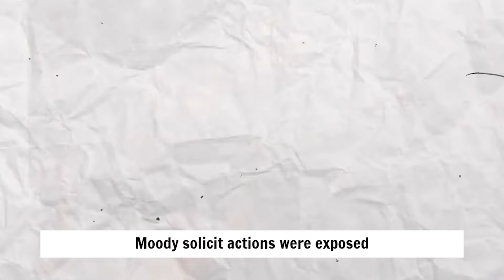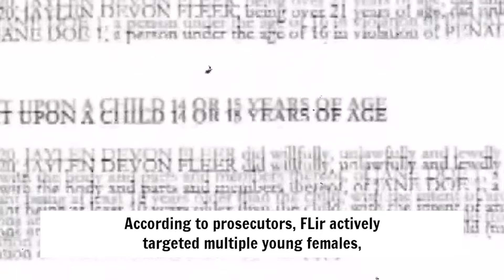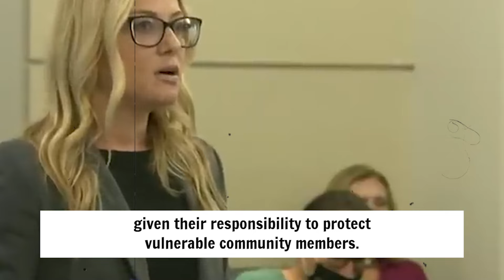When Corrupt Cops Face Serious Consequences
⚖️ Ready to unravel the truth behind police corruption? Buckle up for a rollercoaster ride through the chilling accounts of officers facing the fallout of their misdeeds.

From Daniel Holtzclaw's reprehensible actions to Zachary Wester's shocking abuse of power, this video exposes the dark underbelly of law enforcement. Join us on a journey where justice prevails and the badge doesn't shield from accountability. Hit the link and delve into the eye-opening world of "When Corrupt Cops Face Serious Consequences."

Watch now, engage, and let's strive for a safer tomorrow together!